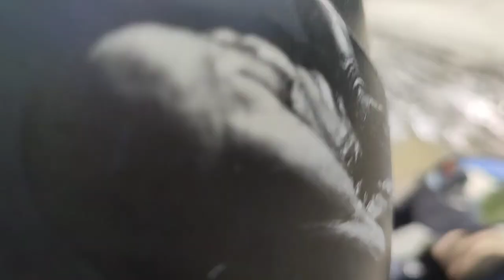Rakam Karnali To Surkhet☮️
Camera man:-  Niraj shrestha
Mandip shrestha
Rahish shrestha
Ujwal shrestha
Vedio editor :Niraj shrestha
Bike ride Doti to surkhet
            travel by:
                           1. jay jen tubebackr
                           2. joakim karud
                           3. summer mix

I'm on Instagram as @devilstha22. Install the app to follow my photos and videos.